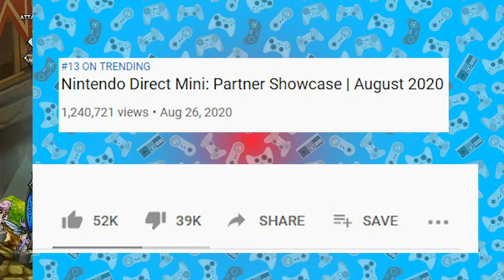Nintendo Direct Mini News | Random Gaming News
In this video I just rant a bit about the Nintendo Direct and how people need to calm down about it

Credit
Transitions: Orange83